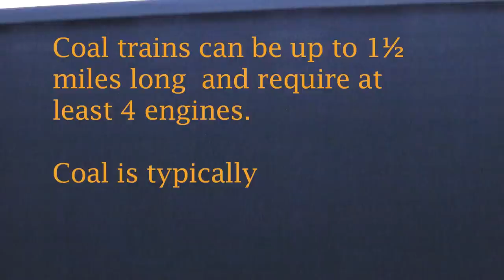Coal Film Teaser 2.mov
Over a hundred and sixty doctors in Whatcom County asked that Gov. Gregoire authorize a Health Impact Assessment of the proposed Cherry Point coal terminal. Dr Frank James of Whatcom DOCs discusses the concerns that led to this request.